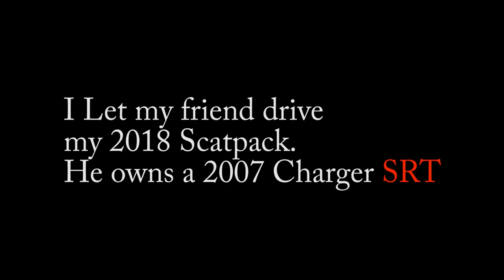I TALKED HIM INTO DRIVING MY SCATPACK! LMAO!